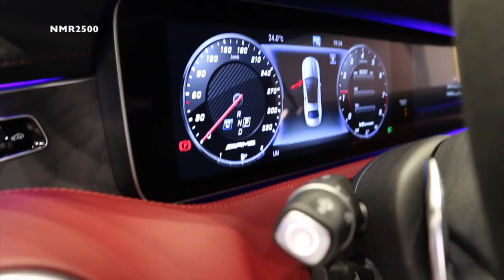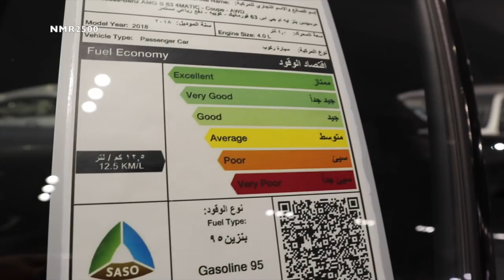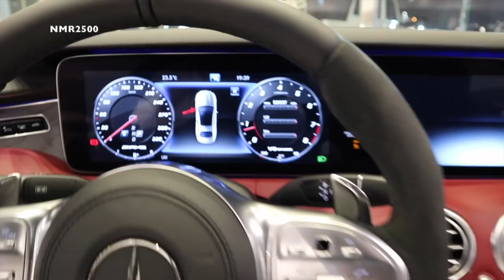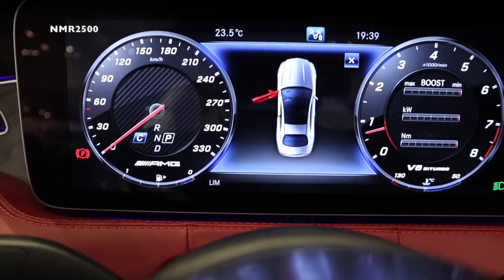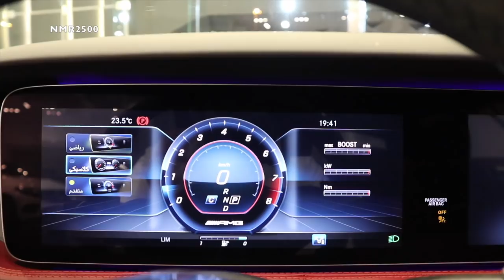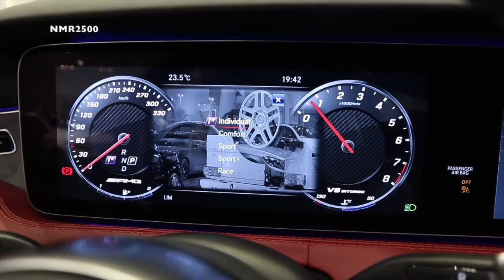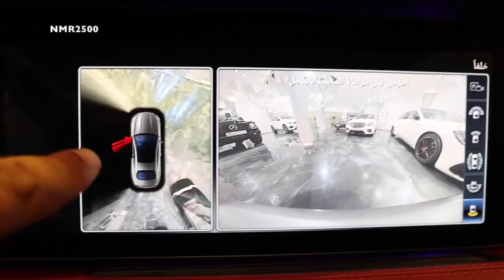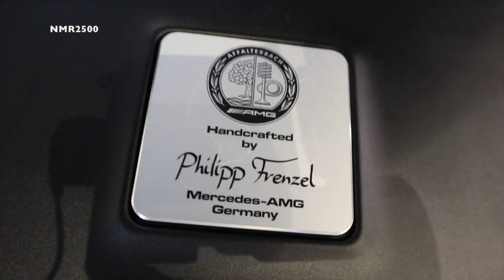وصول اول مرسيدس 2018 اس 63 كوبيه AMG S63الي السعوديه استمتع بالطرب الالماني الاصيل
صالة القياده الفارهه الرياض طريق الملك فهد

ارقام التواصل جوال
جوال
مرسيدس 2018 s560 كوبيه

جي ٦٥٠ مايباخ واحد من اصل ٩٩ سياره بالعالم

شرح تفصيلي لانظمة وشاشة مرسيدس 2018

مرسيدس s560 لون مميز ومواصفات خاصه

مرسيدس 2018  S63 لون ابيض بكت كاربون فايبر السعر ٩٠٠ الف ريال

مرسيس اس 450 2018 تجربتها في دبي لون داخلي جديد

مرسيدس S63 2018 وقت شحنها لمعرض اكسس مع طيارة ماكلارين سعرها ٢٥ مليون ريال

مرسيدس S 63 2018 لون اسود اول S63 وصل السعوديه

مرسيدس ٢٠١٧ اس  63 كوبيه كشف اسود بأسود

مرسيدس 2017 اس 850 حصان كشف ابيض بأحمر بسعر مليون و٧٠٠ الف ريال

مرسيدس ٢٠١٧ مايباخ S65 بقوة 900 حصان

مرسيدس 2017 روكت S65 لون ذهبي بقوة ٩٠٠ حصان

مرسيدس بولمان سويت ملكي متحرك

مرسيدس برابوس G 850 حصان بلميون و٦٠٠ الف ريال

مرسيدس برابوس ٨٥٠ حصان

مرسيدس gle س 63 ازرق